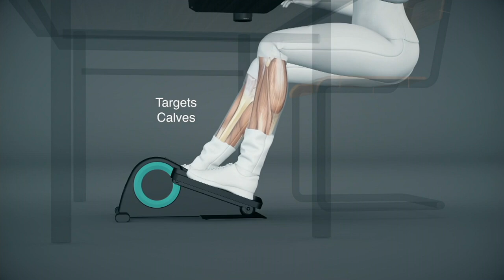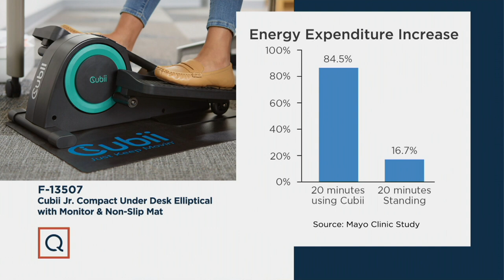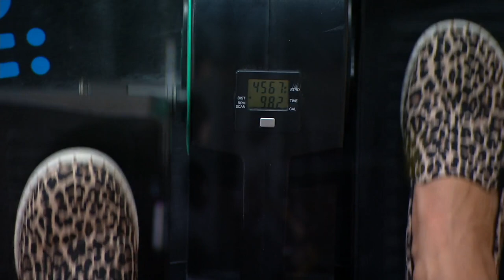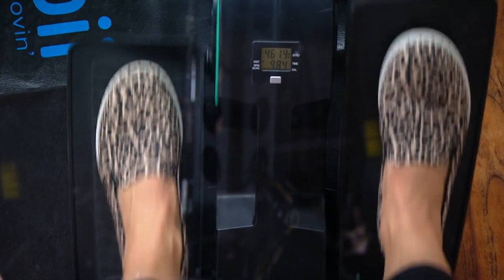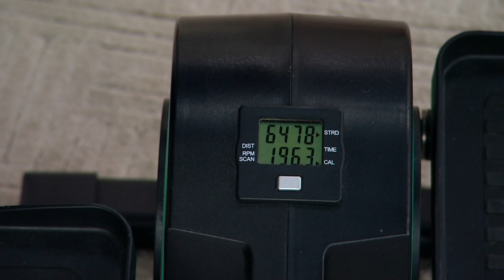Cubii Jr. Compact Seated Elliptical with Monitor & Nonslip Mat on QVC